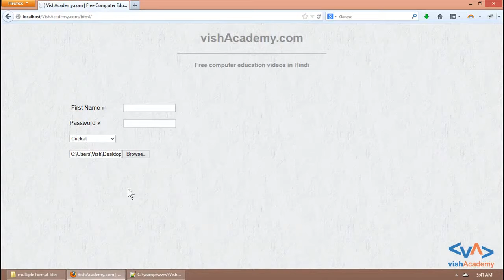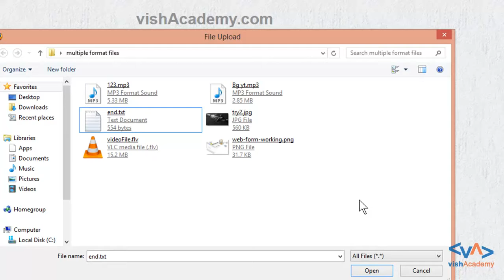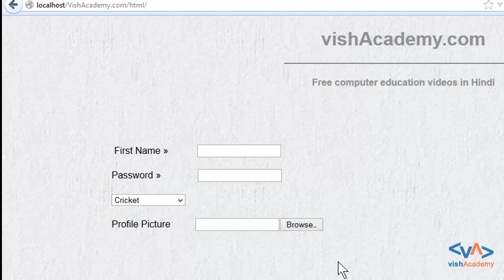File upload field in HTML forms in Hindi HD